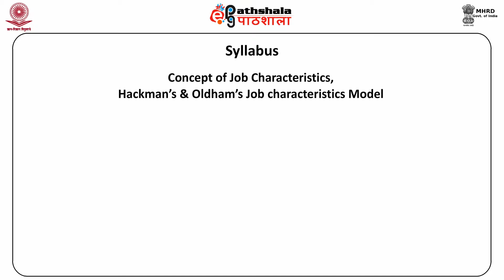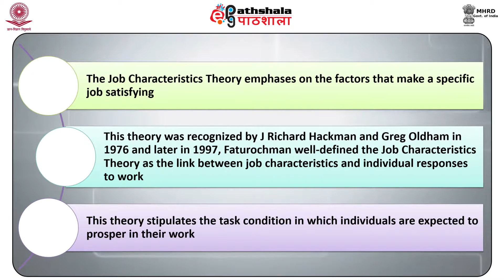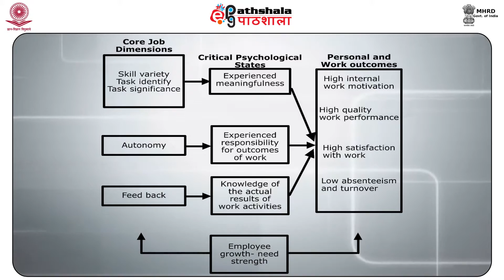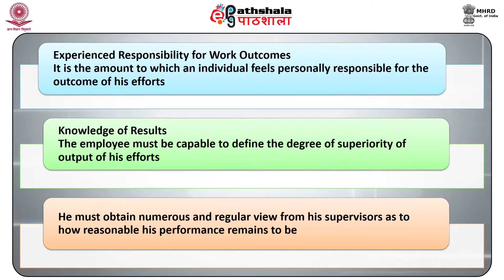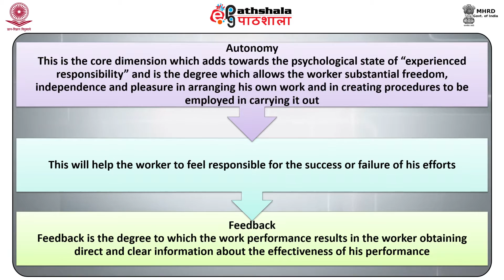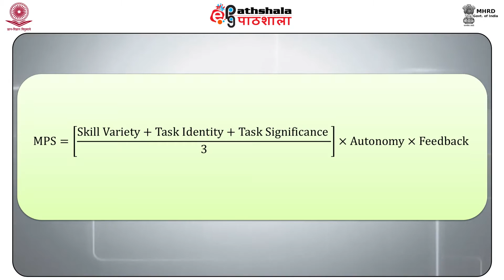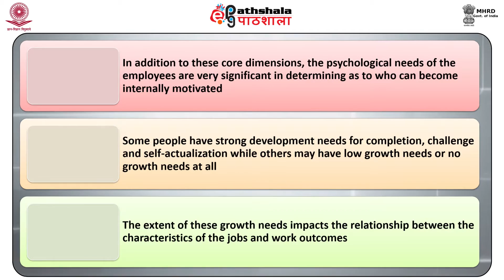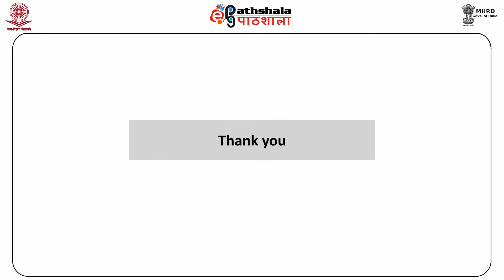(Job cherecteristics)COM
Subject:Commerce
Paper:Human Resource Management